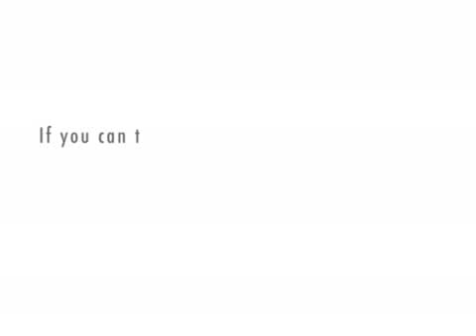The Hobo and Clown Show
hobo and clown sing boom boom powdha resy is on part 2comin soon